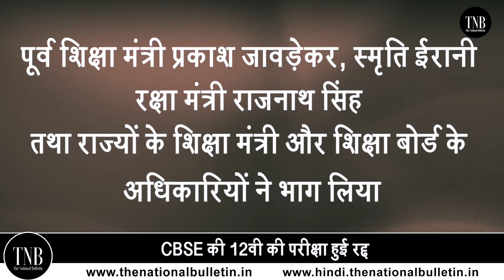Breaking News : CBSE 12th के Exams को लेकर Modi Government ने की घोषणा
12th class examination has been canceled in the country this year. Prime Minister Narendra Modi has taken this decision after the meeting.

इस साल देश में 12वीं कक्षा की परीक्षा रद्द कर दी गई है। प्रधानमंत्री नरेंद्र मोदी ने बैठक के बाद यह फैसला लिया है।